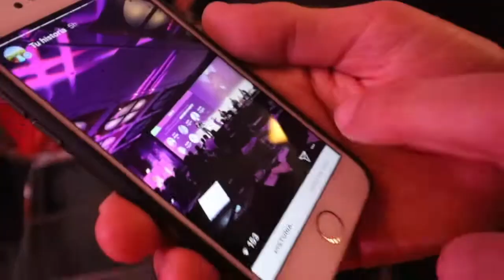Real Estate Expo Mexico City 2